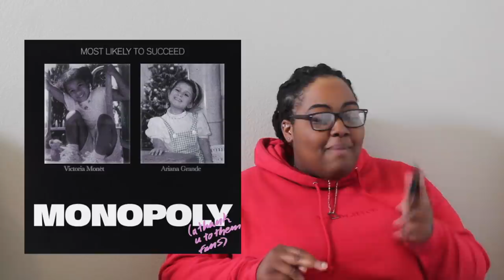MONOPOLY - ARIANA GRANDE & VICTORIA MONÉT | REACTION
I know I'm super late, but here we are. This song is a fucking BOP and I love it.

SPREAD LOVE

Love you guys so much. Thank you for all the love and support.

And Snapchat! Laura | dreamingin5hd Josh | jdyoshi